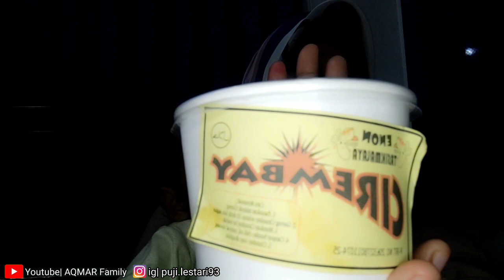COBAIN CIREMBAY, MAKANAN VIRAL‼️2021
Assalamualaikum..
Apa kabar nya? Semoga sehat dan selalu dalam lindungan Nya, Ammin🤲

Hari ini aku mau revew makanan yang lagi viral, namanya cirambay. Nah kira-kira seperti apa rasa nya.. EnaK atau engga..? Kita simak vidio nya bareng- bareng ya...

Terimakasihhh...